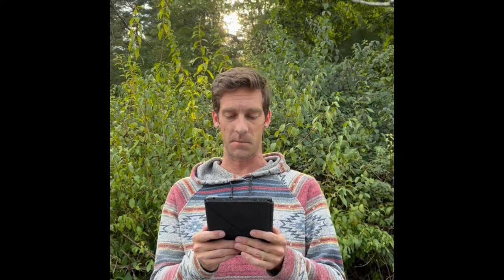TL P.M. Update: 9/14/22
John Nolan is here with your P.M. Update, including:
— Fetterman agrees to debate with Oz, but controversy continues.
— The North Branch Land Trust will be holding a “Barn Banquet.”
— The Wright Center wants to open a clinic in property it seeks to buy from King’s College.